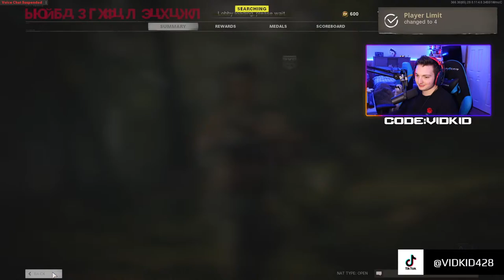Yeah fortnite we bout to get down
🌟ADD ME ON OTHER STUFF🌟

❣️It Doesn't Cost Anything To Be Kind❣️

If You Are Reading This, Comment "VID, Nice Bio DUDE." (I'll Love you Forever)